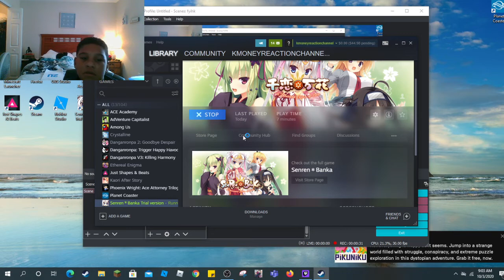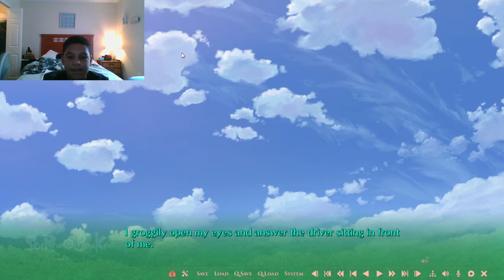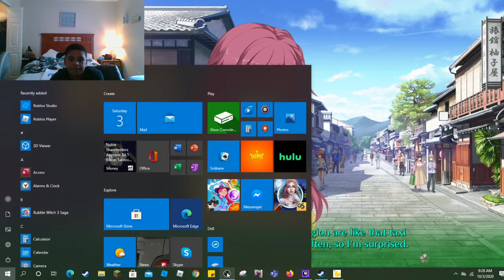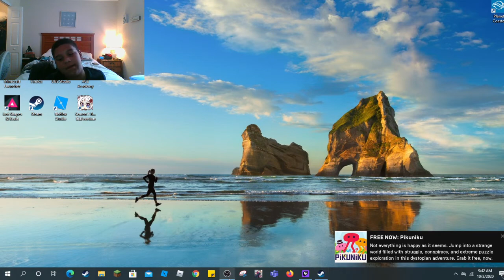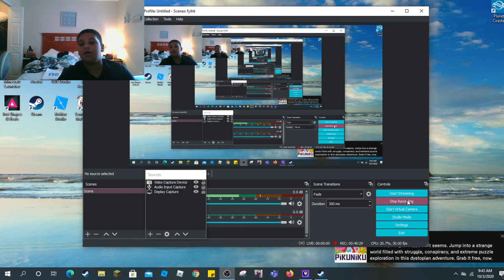Senren*Banka Part 1